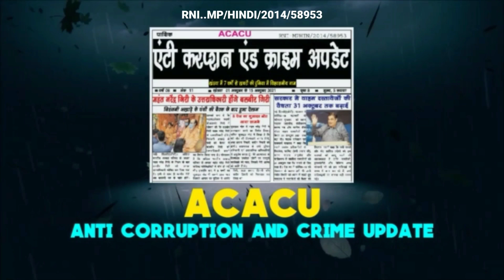Khandwa- रुपए दुगना करने का लालच दे ठगी करने वाले गैंग पर हुई एक और एफआईआर दर्ज